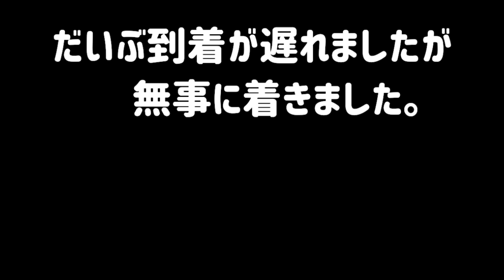【長距離大型トラック トレーラー】東北道で通行止！！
こんにちはGood Truck マサです。

長距離ドライバーをしています。
トレーラー運転手になるため日々、仕事を頑張っている姿を動画にしているので、良かったら最後までご視聴ください。

【ついてないよ。】